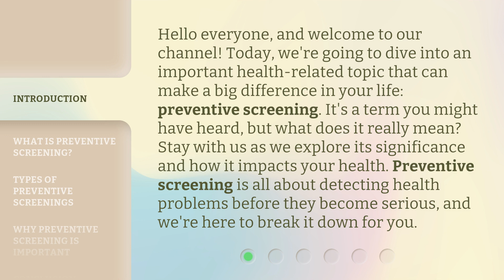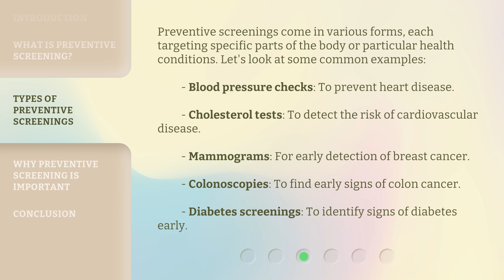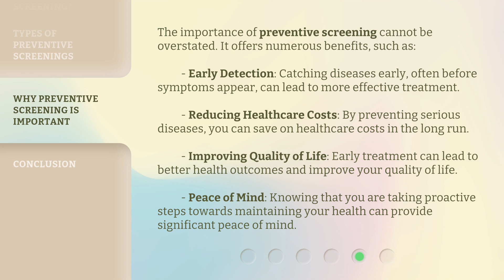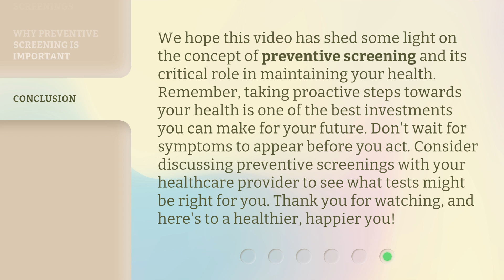Understanding Preventive Screening: A Key to Healthier Living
Preventive Screening: Your Health's Key • Discover the importance of preventive screening and how it can lead to a healthier lifestyle. Stay informed and take control of your well-being!

00:00 • Introduction - Understanding Preventive Screening: A Key to Healthier Living
00:37 • What is Preventive Screening?
01:08 • Types of Preventive Screenings
01:52 • Why Preventive Screening is Important